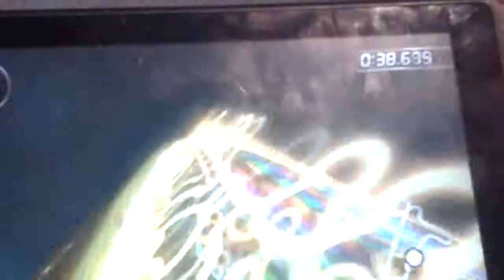Jamie14 Top 48 mario kart 8 deluxe tracks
48 GCN dry dry desert
47 bone dry dunes
46 dolphin shoals
45 mario curcuit
44 mario kart stadium
43 exitebike arena
42 WII moo moo meadows
41 GBA mario curcuit
40 N64 toad turnpike
39 SNES donut plains 3
38 ice ice outpost
37 WII wario gold mine
36 GCN sherbet land
35 dragon driftwood
34 water park
33 3DS DK jungle
32 sweet sweet canyon
31 DS cheep cheep beach don't kill me please
30 thwomp ruins
29 N64 royal raceway
28 hyrule circuit
27 rainbow road
26 toad harbour
25 shy guy falls
24 3DS koopa city
23 DS wario stadium
22 twisted mansion
21 WII grumble volcano don't kill me please
20 bowser castle don't kill me please
19 wild woods
18 GCN baby park
17 GCN yoshi curcuit
16 mute city
15 3DS piranha plant pipeway
14 sunshine airport
13 cloudtop cruise don't kill me please
12 GBA cheese land don't kill me please
11 super bell subway don't kill me please
10 electrodrome
9 animal crossing
8 big blue
7 DS tick tock clock
6 3DS melody motorway
5 SNES rainbow road
4 GBA ribbon road
3 N64 yoshi valley
2 mount wario
1!!! N64 rainbow road